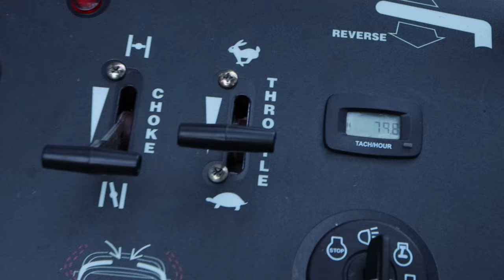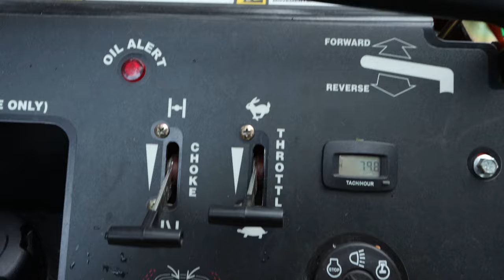Billy Goat Hurricane (( 35HP Zero Turn Stand-On Blower ))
Briggs & Stratton 35HP/993cc V-Twin Vanguard  Engine

Convenient and reliable Magnetron® electronic ignition
Precision engineered components provide peak performance
Cast iron cylinder sleeves protect against dirt and debris
Twin Hydro-Gear™ ZT-3100 Transmission

Commercial-grade quality and performance
Infinite variable speed gives you complete control
Smooth and powerful with an output torque of 350 lb.-ft.
Productivity Elevated Further

Designed for larger sized jobs that require world-class power
Great for contractors, seal coaters, landscapers, street depts., etc.
Enjoy the fast top speed (11 mph) and zero turn maneuverability
Smart Blower Housing Design

Air is drawn from both sides of the housing for enhanced velocity
Provides quieter operation and ability to push more debris further
Generates a whopping air flow speed of 8,500 cubic ft./min.
Complete Control

The Quad Control Handle System™ provides exceptional control
Forward/reverse direction; automatically returns itself to neutral
Operator presence control and automatic parking brake for added safety
Controlled Airflow

Direct airflow using a joystick from left, right, or forward directions
Dual deflector air flow system allows you to change angle of air flow
Eliminates the need to blow in reverse; simply pull back lever to close discharge

Oakwood Lawn Maintenance LLC.

OakwoodLawnMaintenance Oakwood Lawn Maintenance LLC.
. Com

SureCan 5 Gallon Type-II Safety Gasoline
Trailer Aid Camco Plus' Tandem Tire Changing Ramp with 5.5-Inch Lift, Yellow
Lawnmower parts 90181y Genuine Echo Tune up kit PE-2620 SRM-2620 SRM-2620T SRM-2620U
Canon EOS 90D Body DSLR
GoPro HERO10 Black Bundle
GoPro Hero 7 Black Edition
Rode VideoMic Pro+ Camera-Mount Shotgun Microphone
Joby JB01507 GorillaPod 3K Kit.
SNAP Mounts – Magnetic Action Camera Mount for GoPro
PellKing Magnet Camera Mount for GoPro,Heavy-Duty Metal Car Powerful Magnetic Camera Mount.